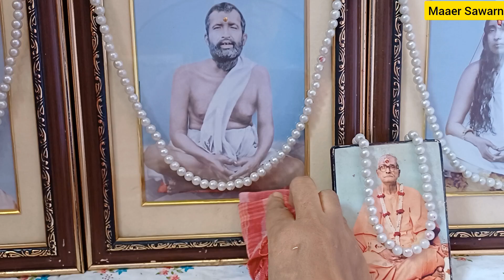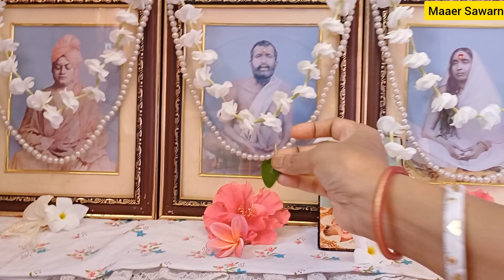বাড়ির নিত্য পূজা।